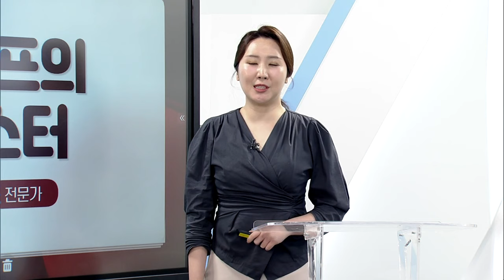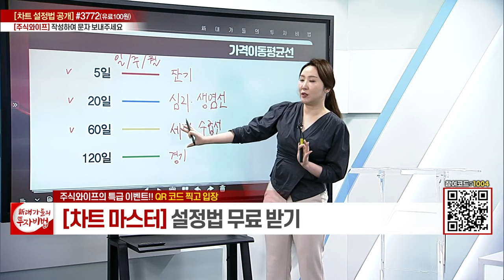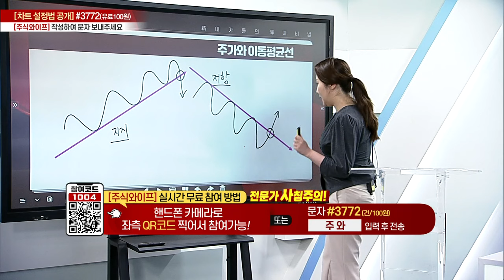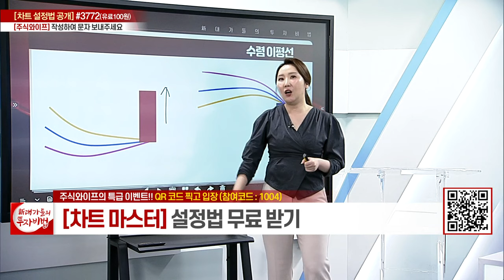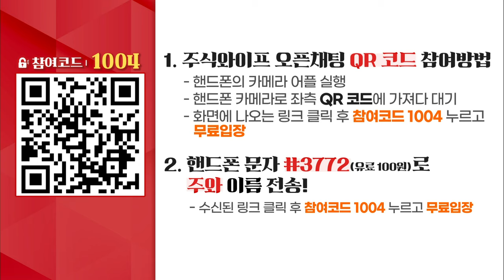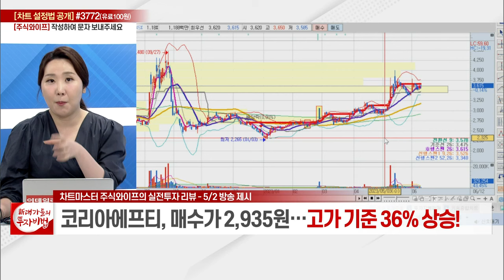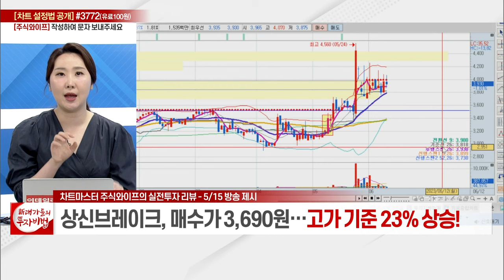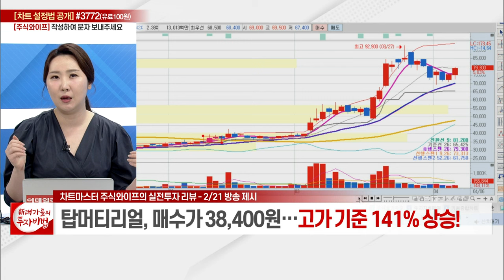이평선 매매기법 (3)_주식와이프의 차트마스터 10강_新 대가들의 투자비법 (20230612)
이평선 매매기법 (3)